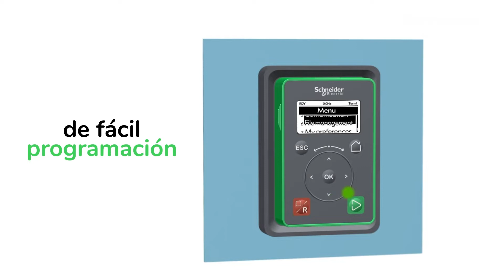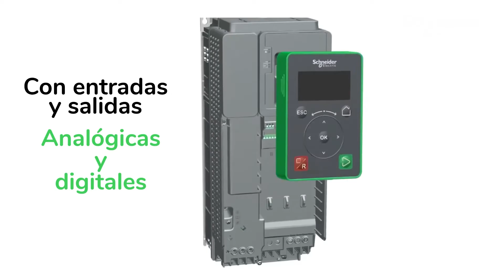Easy Series: Variador de velocidad Altivar 610